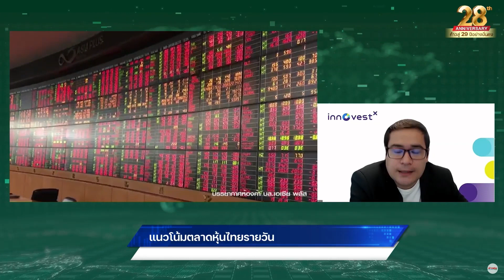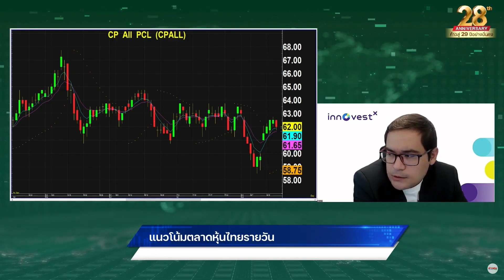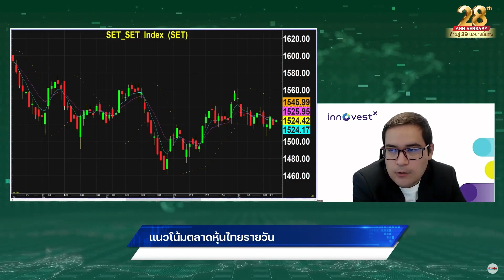“เอกภาวิน” เปิดธีมแนะ 8 หุ้น จาก 4 กลุ่มเด่น!